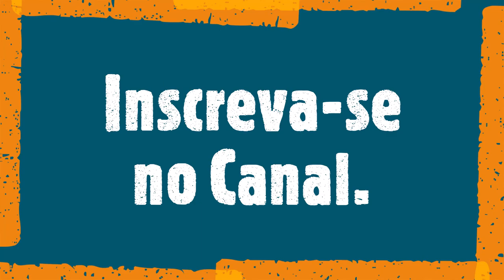Bairro de Botafogo - Copacabana RJ | FULL HD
Registro pelas ruas do Bairro de Botafogo e Copacabana, e uma das paisagens mais bonitas do Brasil. Confere ai!